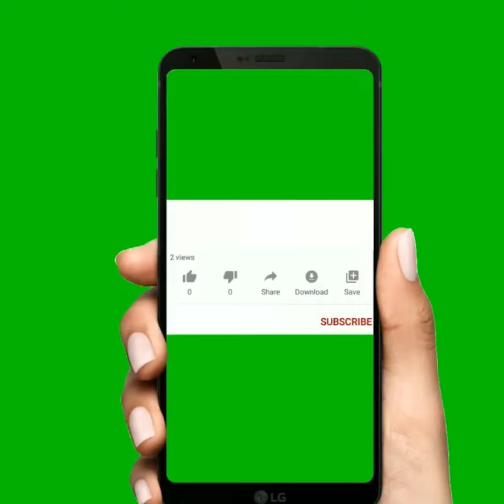Gul Rokhsar Da Talaq sa Waja da || SJ world